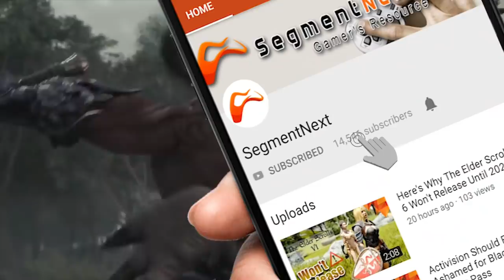10 Games That Can Scratch Your Diablo 4 Itch For the Time Being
Diablo Immortal instead of a Diablo 4 announcement (a mainstream Diablo game) seems almost like a abomination. Fans aren't happy about it and the number of dislikes we have on Diablo Immortal video on youtube are an evidence of that.

Blizzard neither confirmed nor denied whether they are working on a new Diablo game. So the wait begins again. If you don't want to play Diablo Immortal, we have a list of 10 games that can scratch your Diablo 4 itch before it's confirmed officially.